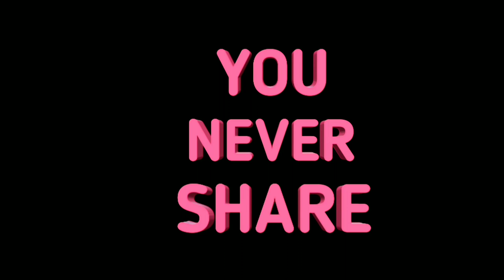PLAY DATE $TICK ( Melanie Martinez - Rich brian mashup ) lyric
SUBCREBE PLEASE